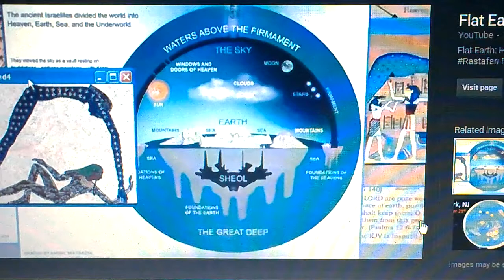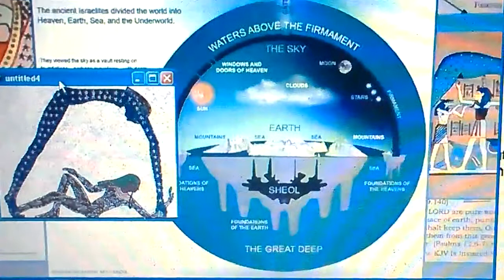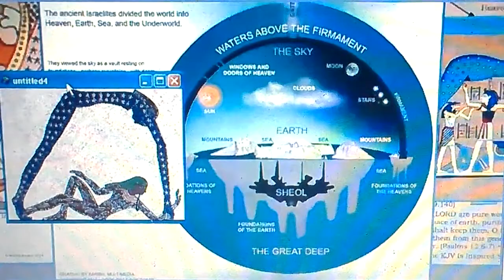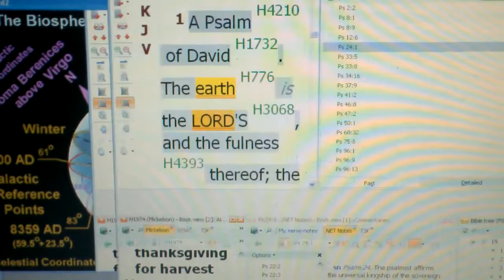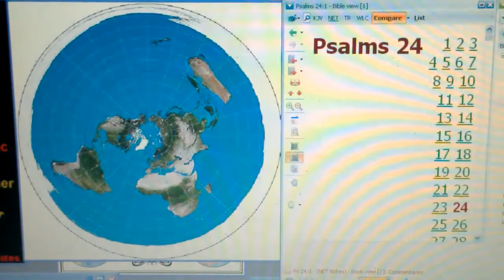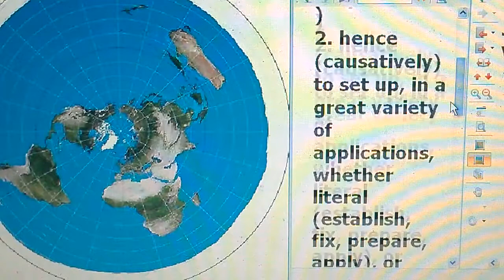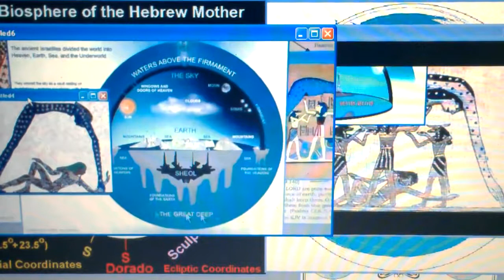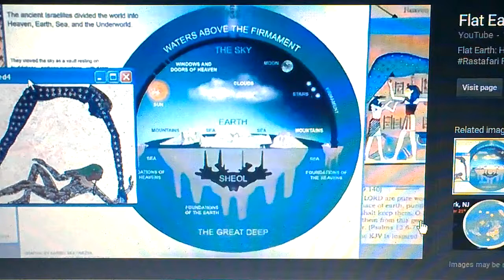Flat Earth - Proof That The Space Is Full Of Water.